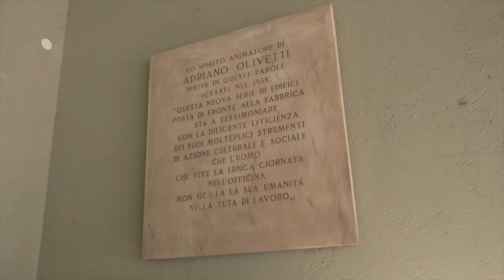Intervista ad Annamaria Bellotto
Annamaria Bellotto, nella sede di "Adriano Olivetti Leaderships Institute", ci racconta del passato di quegli ambienti, un tempo centro sociale e biblioteca della Olivetti, e del padre, ultimo direttore dell'istituzione olivettiana.